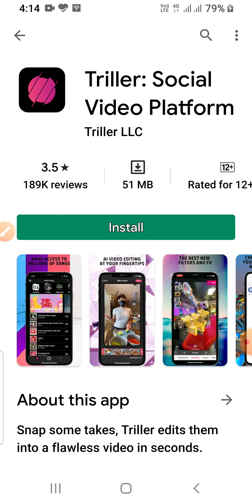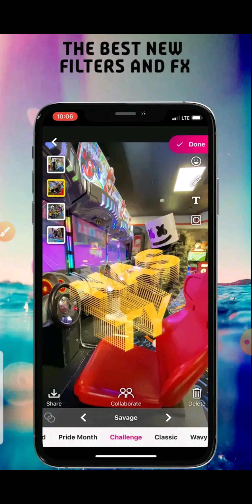Triller app information ||in hindi